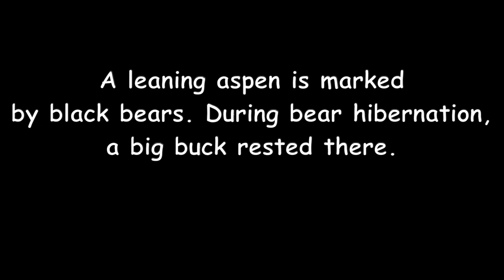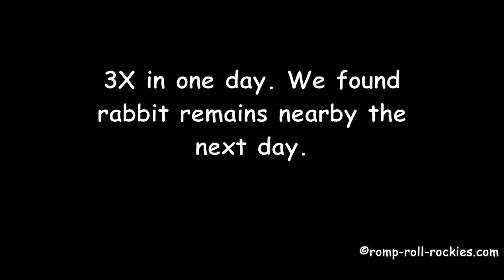What happens at a bear marking tree while the bears sleep? (Oct-Feb, 2021)